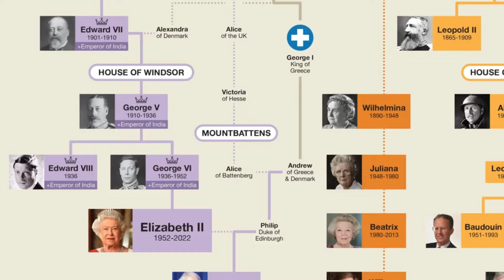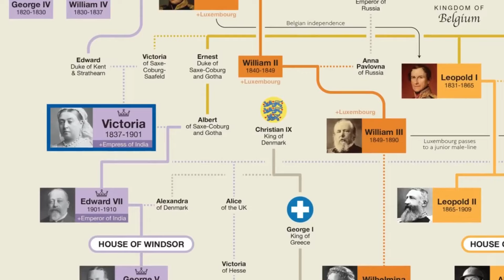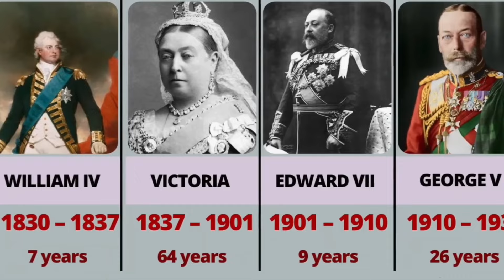வாழ்ந்தா ராணி மாதிரி வாழணும் |வரலாற்று நாயகி ராணி 2-ம் எலிசபெத்தின் வாழ்க்கை கதை | Rani Elizabeth 2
வாழ்ந்தா ராணி மாதிரி வாழணும்  | வரலாற்று நாயகி
ராணி 2-ம் எலிசபெத்தின் வாழ்க்கை

Voiceover: Cindralla
Edit: R. Harish Varman